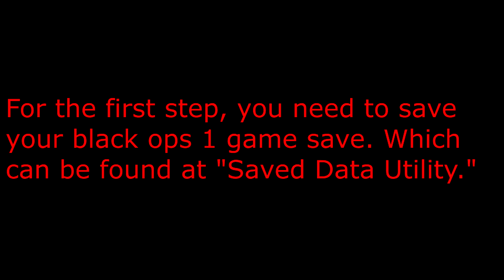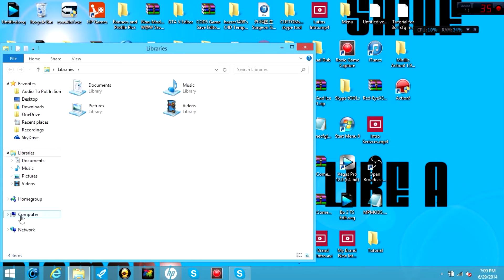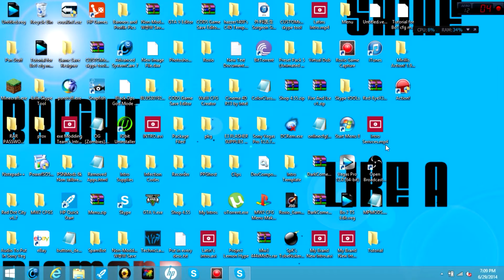Black Ops CFG Mod Menu - Tutorial - No Jailbreak Needed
Hey guys, I hope you enjoyed this video. It took me over 2 ann a half days to make it!

Recorder: Me

Sadly this menu cant be used online so its useless! I hope you guys enjoyed, IM OUT PEACE